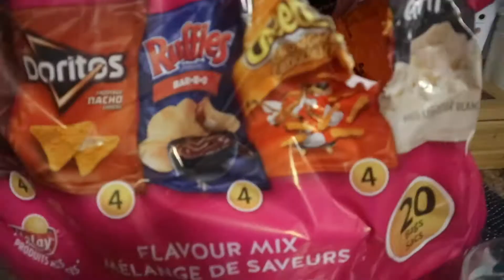FIRST WEEK UPDATES LIVING IN THE NEW APARTMENT